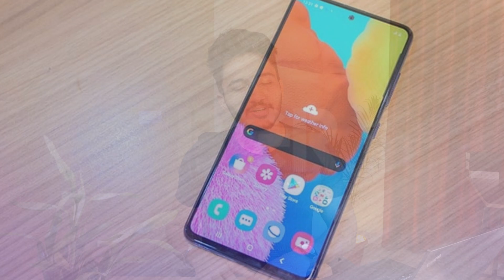Samsung Galaxy M51 Official Look | Snapdragon 730G | 7000MAH Battery, Spes, Price and Launch Date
Samsung galaxy m51 will me the next samsung mid- range smartphone comes with snapdragon 730g, 7000MAH biggest battery capacity in smartphone industry.
everything is confirmed specification, features, price and launch date.

so es video me hum samsung galaxy m51 ke bare me baat karenge ki kin specifications and features like display, battery, charging, processor, price and
launch date in india.

samsung galaxy m51, samsung galaxy m51 unboxing, samsung galaxy m51 hindi, samsung galaxy m51 launch date, samsung galaxy m51 vs oneplus nord,
samsung galaxy m51 india launch, samsung galaxy m51 in bangladesh, samsung galaxy m51 specs, m51 samsung, samsung upcoming smartphone in 2020,
sasmung galaxy m51 pubg gaming,samsung galaxy m51 review, samsung galaxy m51 everything you need to know, samsung galaxy m51 unboxing hindi,
galaxy m51, m51, samsung galaxy m51 pubg test, galaxy m51 vs m31s

Oneplus 8
Galaxy S20 Ultra

samsung galaxy m31
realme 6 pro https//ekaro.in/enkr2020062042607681